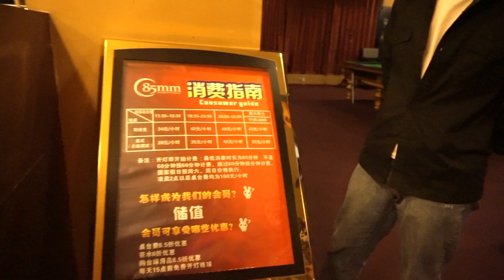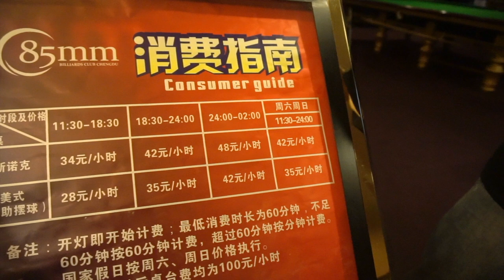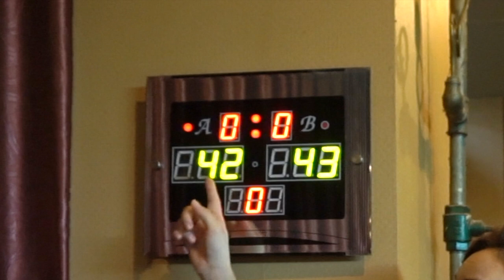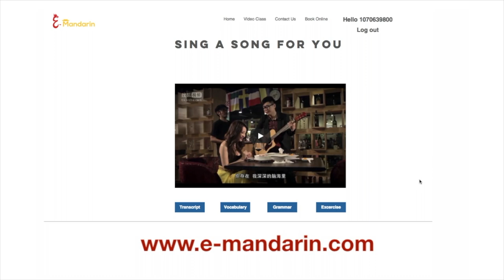Learning how to be a Pool Shark in Sichuan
There are many Chinese people who like to play pool and snooker. In this video we are going to show you what a Professional Pool Hall looks like. At the same time you can learn useful words and expressions related to this topic. Come with us to see the Pool Hall that we visited.
Please click the first button down on the right corner of the video to view the Chinese and English subtitles. Please keep watching until the end of this video because there is a small quiz to test your understanding.
We have also made the text and vocabulary pdf that accompanies this video on our website.